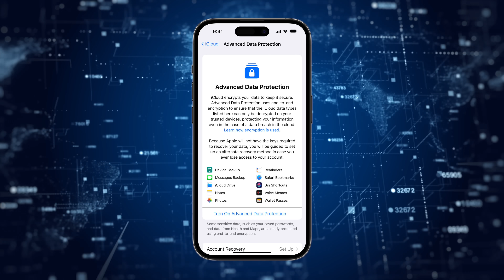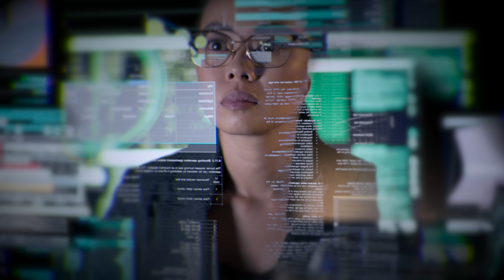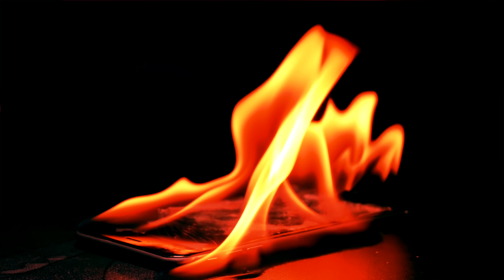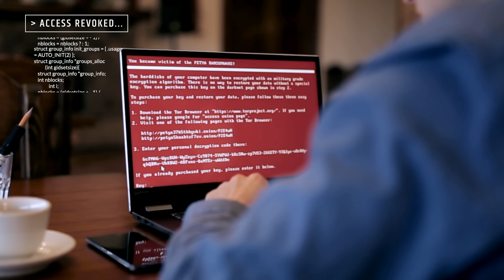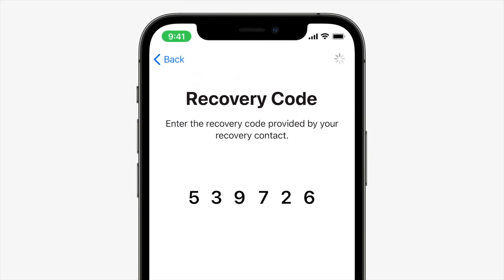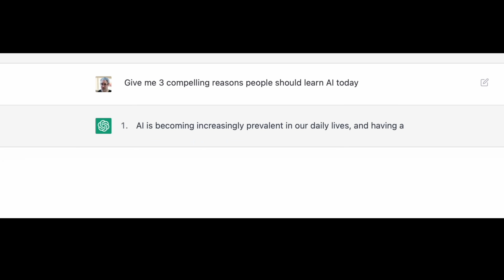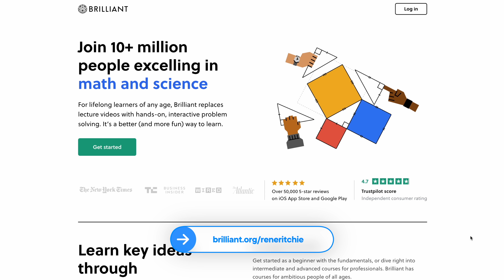Apple Data Protection — The ugly truth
Up until now, Apple kept an encryption key for things like your personal photos and messages stored on their iCloud servers. That meant, if you ever forgot your passcode or otherwise locked yourself out, Apple could recover that data for you. But, side effect, that also meant a government could subpoena them, or a super-villain could theoretically break in and steal them.

Now, in the US, and in more places over the course of the next year, we’ll have the option to turn on Advanced Data Protection for iCloud. In other words, turn off Apple’s ability to access almost everything on iCloud. literally make them throw their key away. Then, just like our health data and passwords have been, our photos and messages will be utterly, completely locked down.

But should they be? Should we actually turn advanced data protection on?

🔗 LINKS

🗂 CHAPTERS

📝 CREDITS